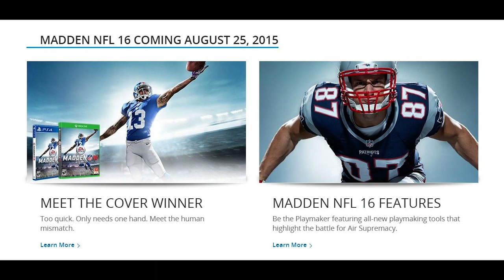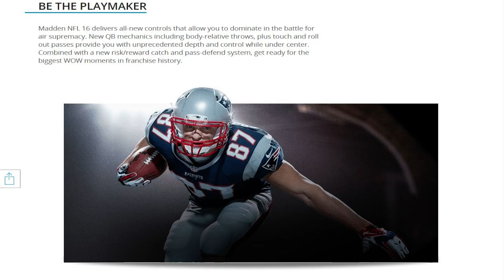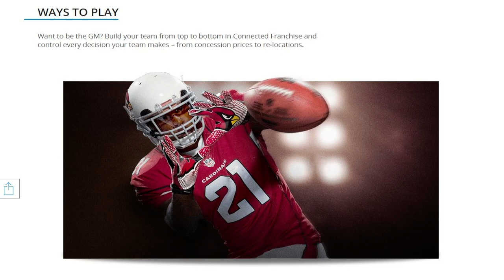Madden NFL 16 - All New Features | Will It Amaze?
Watch as I go over all of the New Features in this years Madden NFL 16. Will we be Amazed or will it be another typical rinse and repeat Madden Game?